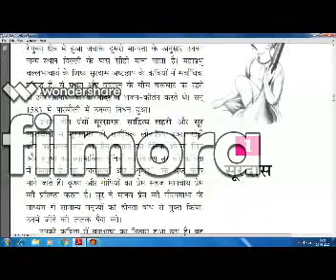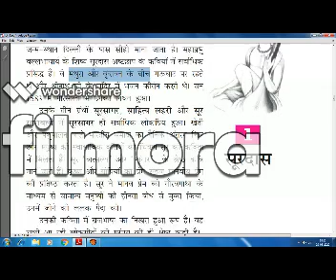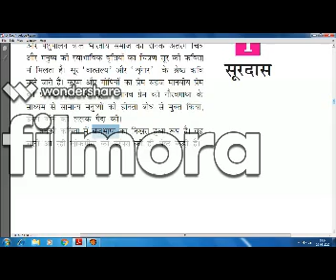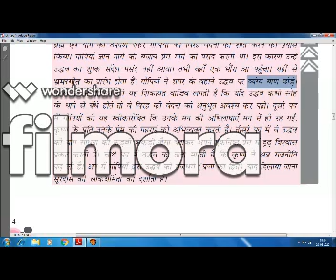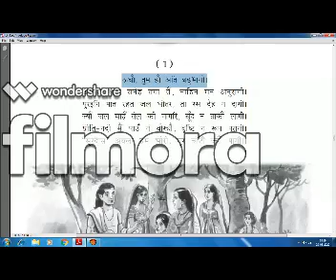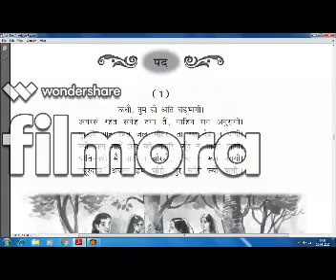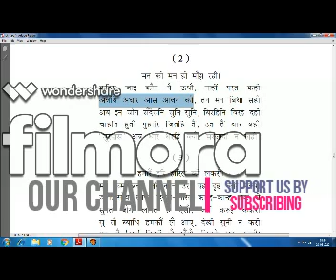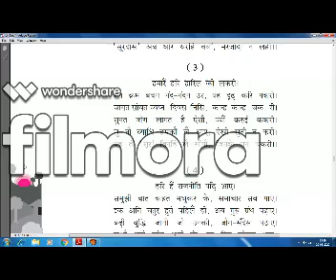Surdas ke pad ; hindi kshitij kavya khand class 10 .NCERT explanation - PART 1 .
PLEASE WATCH PART -02 ALSO .Surdas ke pad ; hindi kshitij kavya khand class 10 .